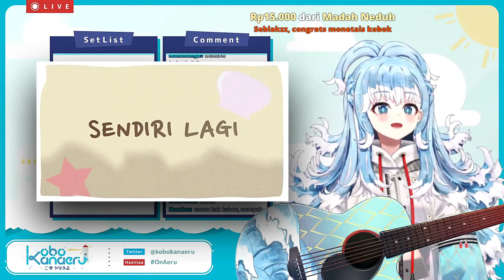Kobo Kanaeru - Mantra Hujan [Acoustic ver.]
This is just a trimmed out bit from her latest karaoke stream for myself to come back and listen to and chill for my own listening pleasure. She's so good and talented. Please support her!! She might be my next favourite uwu.

Albeit her stream lag, Wifi-kun gambatte!

All credit to the one and only Kobo Kanaeru!!